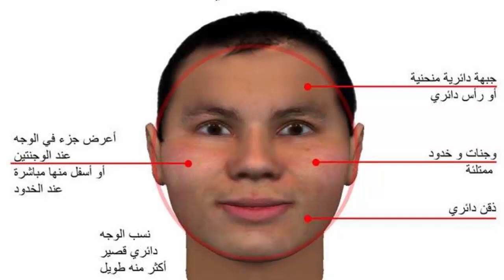اعرف شخصيتك من شكل الوجه علم الفراسة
هدفنا ان نتعلم اسرار قراءة الوجه و نشر علم الفراسة لتسهيل التواصل مع الاخرين و معرفه تحليل الشخصيات و كيف تتعامل معهم
لحجز كورسات تعليم الفراسة يمكنك التواصل علي رقم الواتساب التالي :- 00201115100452
او التواصل  علي مواقع التواصل الاجتماعي التالية :-
قناة التليجرام

سلسلة توافق الزواج لاصحاب الوجه المثلث